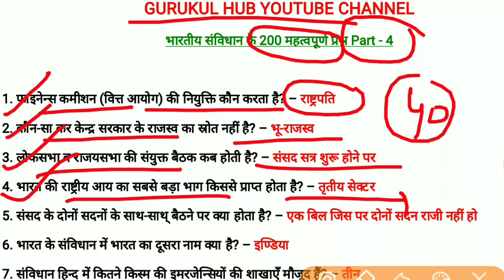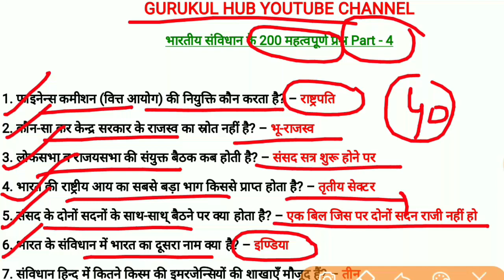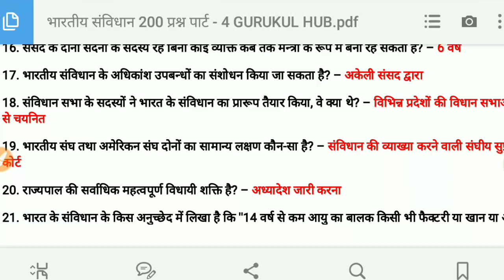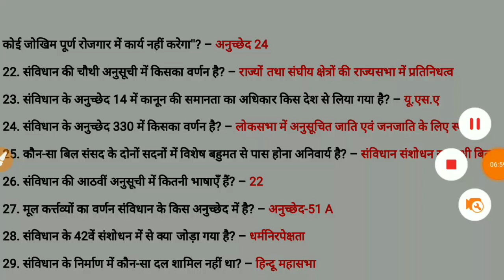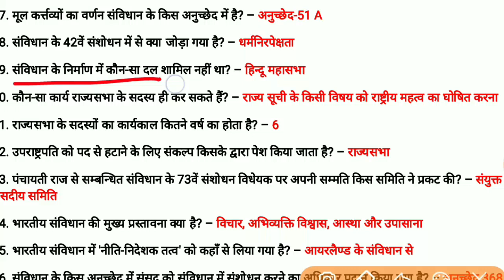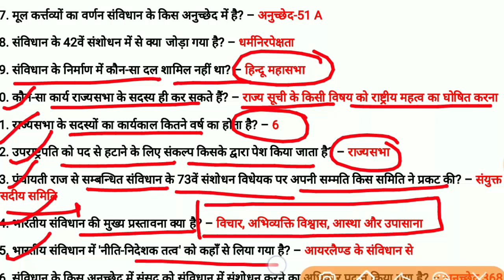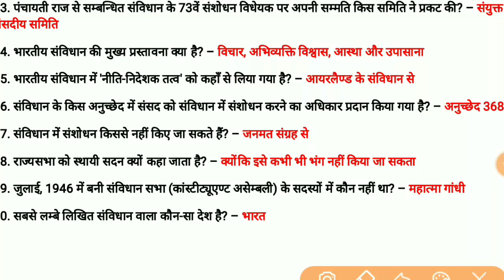Indian Constitution in hindi | 200 Mostly Asked indian Polity Questions | Vdo gk | gurukul hub